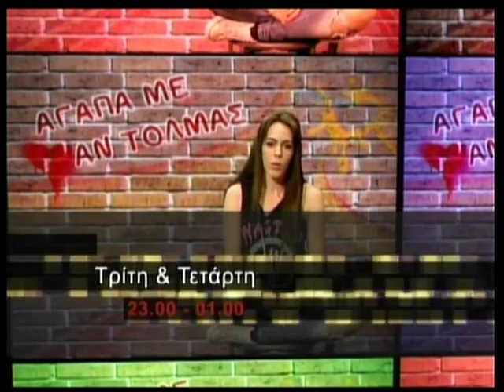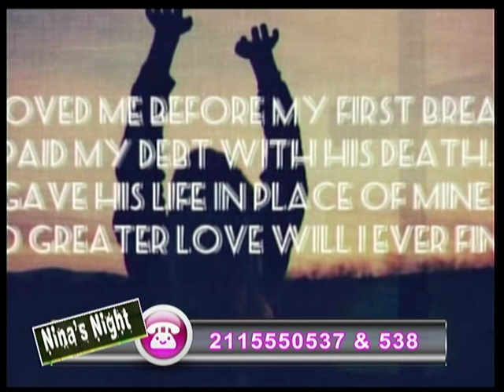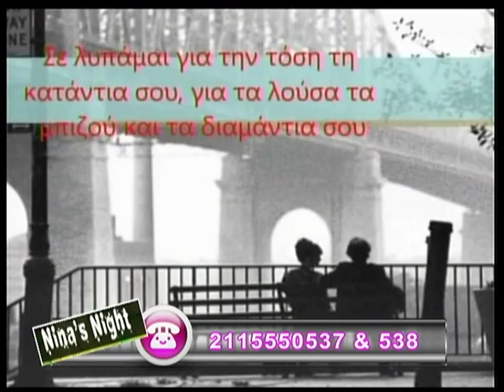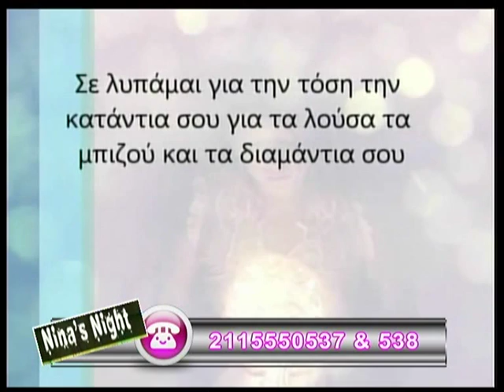19.11.2013 «Nina΄s Night» με τη Νίνα Φώσκολου στη Zougla Tv